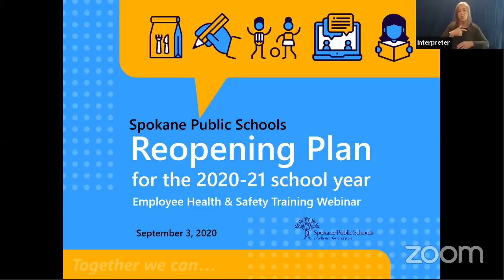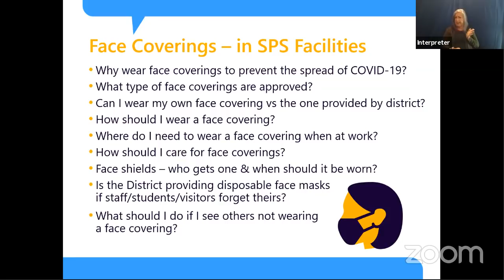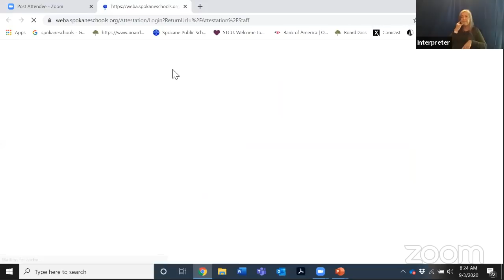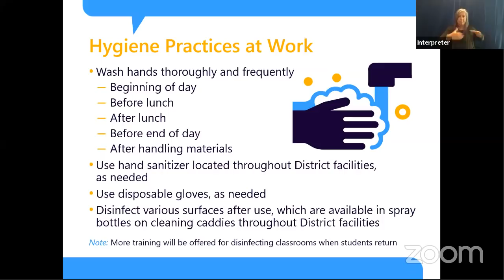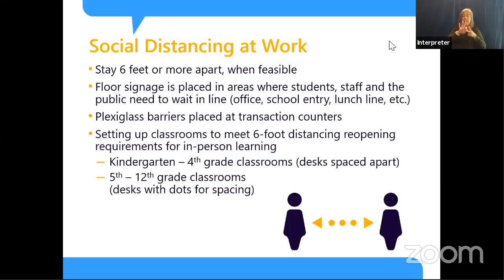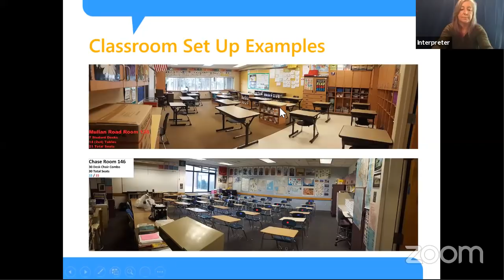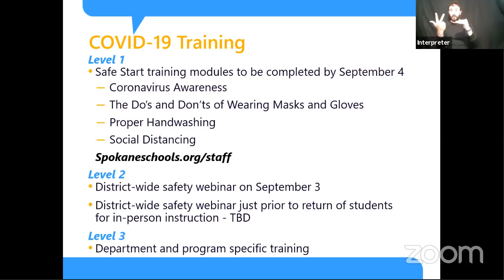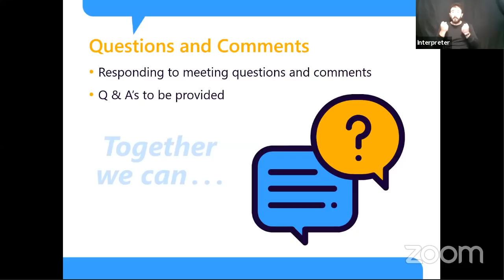Staff Webinar: Health & Safety Protocols During Distance Learning